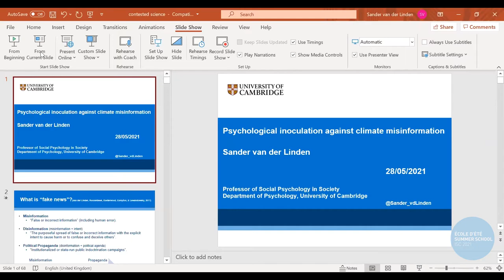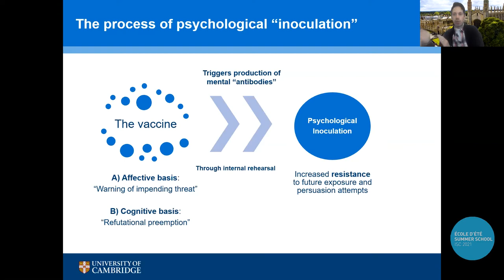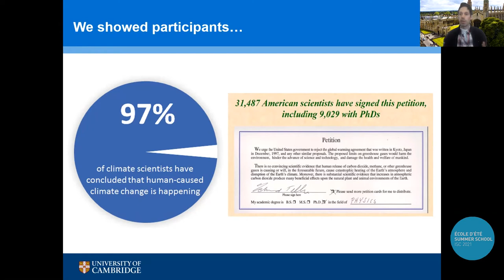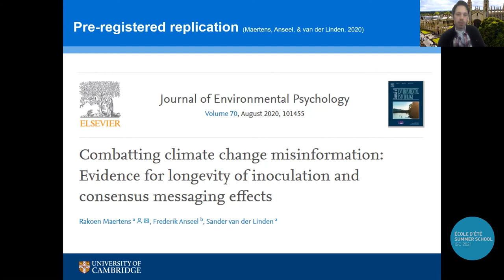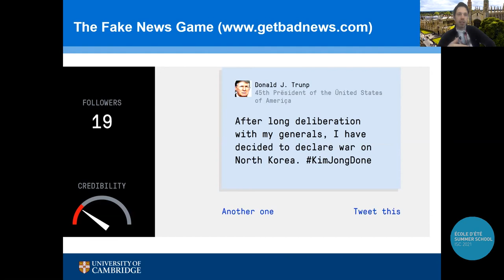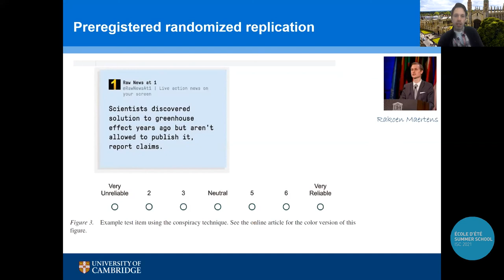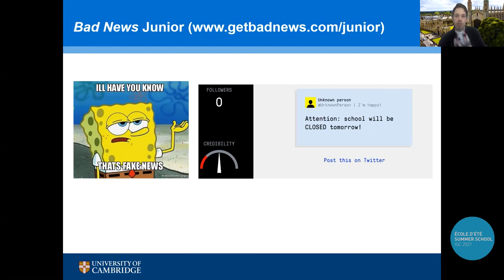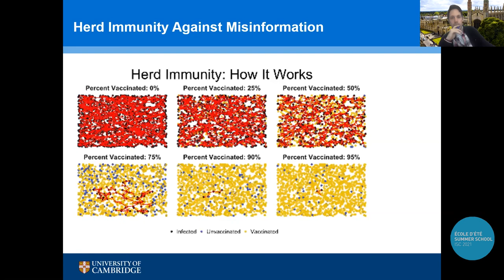Day 5 - Sander van der Linden: A Psychological Vaccine Against Misinformation about Climate Change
Day 5
Talk by Sander van der Linden: A Psychological Vaccine Against Misinformation about Climate Change
MC: Fernanda Pérez Gay Juárez, MD, Ph.D Postdoctoral researcher, Neurophilosophy lab, McGill University

Abstract:
Much like a viral contagion, false information about climate change can spread rapidly from one individual to another. Moreover, once lodged in memory, misinformation is difficult to correct. Inoculation theory, therefore, offers a natural basis for developing a psychological ‘vaccine’ against the spread of fake news and misinformation about climate change. Specifically, in a series of randomized lab and field studies, we show that it is possible to pre-emptively “immunize” people against climate disinformation by pre-exposing them to severely weakened doses of the techniques that underlie its production. This psychological process helps people cultivate cognitive antibodies in a simulated social media environment. During the talk, I’ll showcase an award-winning real-world intervention (“Bad News”) we developed and empirically evaluated in 20 languages—with governments and social media companies—to help citizens around the world recognize and resist unwanted attempts to influence and mislead.

References:
Van der Linden, S., Leiserowitz, A., Rosenthal, S., & Maibach, E. (2017).Inoculating the Public Against Misinformation about Climate Change.Global Challenges 1(2).doi: 10.1002/gch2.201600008.
Maertens, R.,Anseel, F., &van der Linden, S. (2020).Combatting climate change misinformation: Evidence for longevity of inoculation and consensus messaging effects.Journal of Environmental Psychology,70, 101455.
Maertens, R.,Roozenbeek, J.,Basol, M., &van der Linden, S. (2020). Long-term effectiveness of inoculation against misinformation: Three longitudinal experiments.Journal of Experimental Psychology: Applied.
Roozenbeek, J., &van der Linden, S. (2019).Fake news game confers psychological resistance against online misinformation. Nature Palgrave Communications 5,65,10.1057/s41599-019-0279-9.
Lewandowsky, S., &van der Linden, S. (2021).Countering misinformation and fake news through inoculation and prebunking.European Review of Social Psychology.

Bio:
Sander van der Linden, Ph.D., is Professor of Social Psychology in Society and Director of the Cambridge Social Decision-Making Lab in the Department of Psychology at the University of Cambridge. He has won numerous awards for his research on human judgment, communication, and decision-making, especially in the context of climate change, including the Rising Star Award from the Association for Psychological Science (APS), the Sage Early Career Award from the Society for Personality and Social Psychology (SPSP), the Frank Prize in Public Interest Research from the University of Florida and the Sir James Cameron Medal for the Public Understanding of Risk from the Royal College of Physicians. His research papers have appeared in journals such as PNAS, Nature Human Behaviour, and Nature Climate Change and received awards from organizations such as the American Psychological Association (APA), the International Association of Applied Psychology (IAAP) and the Society for the Psychological Study of Social Issues (SPSSI). His research is regularly featured in outlets such as the New York Times, NPR, and the BBC. He is the Editor-in-Chief of the Journal of Environmental Psychology and the book “Risk and Uncertainty in a Post-Truth Society” (Routledge, 2019). Before joining Cambridge, he held academic positions at Princeton, Yale, and the LSE.